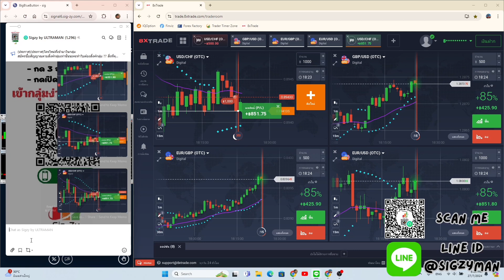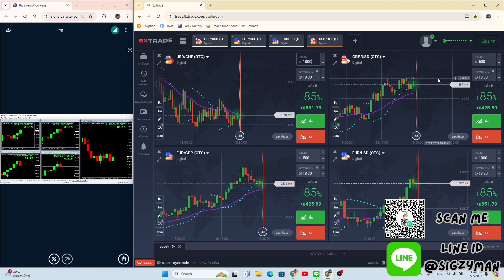Live Trade ทุกวัน 27-7-2567 ทำกำไร สอนเทรดไบนารี Binary Option ฟรี พร้อมสัญญาณ Sigzy Predator 1 นาที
สมัครโบรกเพื่อเทรด รับโปรโมชั่นพิเศษ เทคนิคลับ

อยากได้สัญญาณ 1 นาที กดเข้ากลุ่มได้เลย

เข้ากลุ่มรับสิทธิ์ใช้สัญญาณฟรี

สมัครโบรกเพื่อเทรด รับโปรโมชั่นพิเศษ